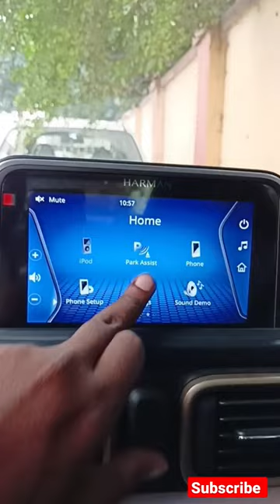Software version Tata Punch | EMU version IRA | Software Reflash | Trending Pilot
Here  in this video you can see how you can check the  software detail of you tata punch iRA